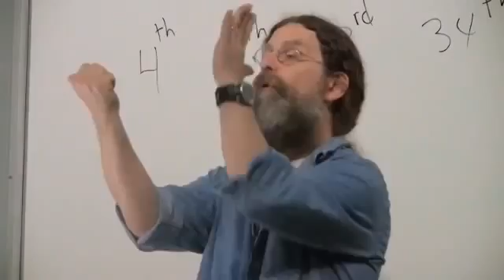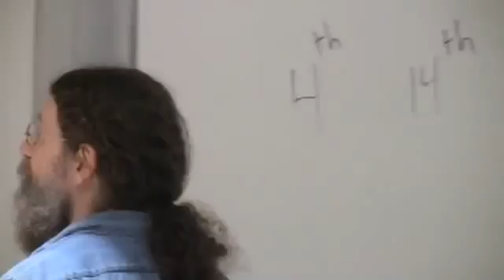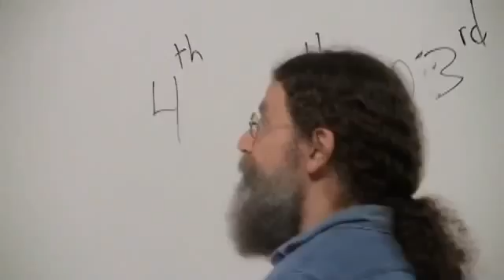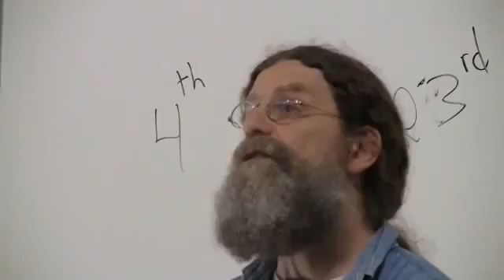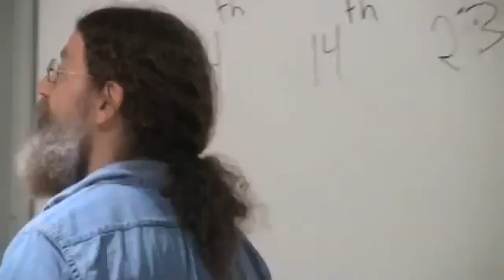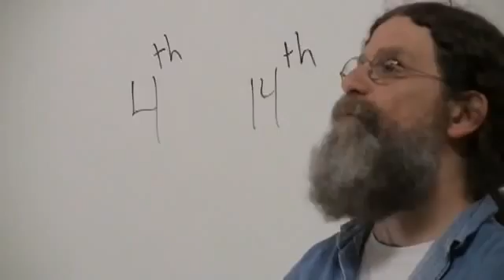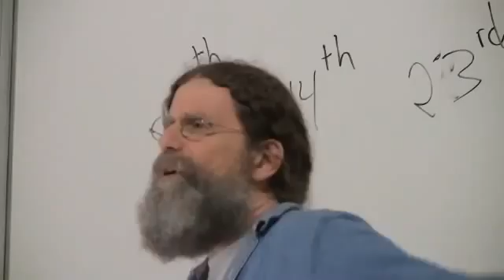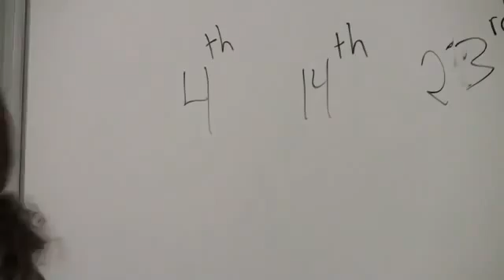excerpt from Introduction to Human Behavioral Biology Robert Sapolsky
Catagories? Buckets? -ologies? What is behavior and what does it occur? Is there really only one answer? Has your bucket become over-important? Or…is behaviorism all we really need?

From Dr. Robert Sapolsky’s 25 lecture Standorf series. Can using only one “bucket” or “catagory” or “-ology” explain behavior and therefore what we need to do to “modify it”?